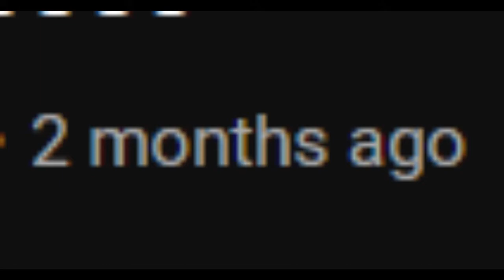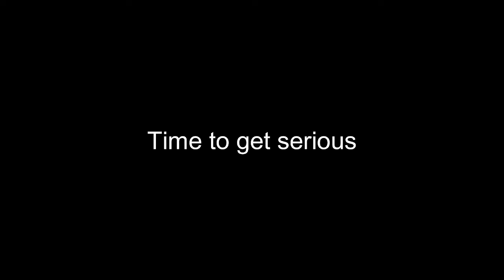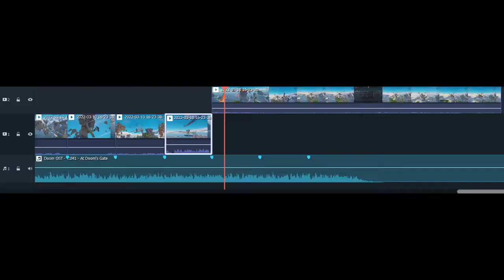A Tail Spin Videa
uhhhh so yea im gona make this an all War Thunder channel going forward and occasionally upload non-War Thunder content soo yea that is all